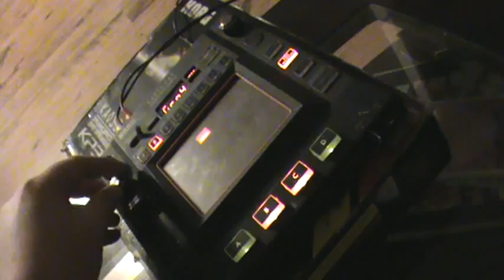elmo is a monster.mpg